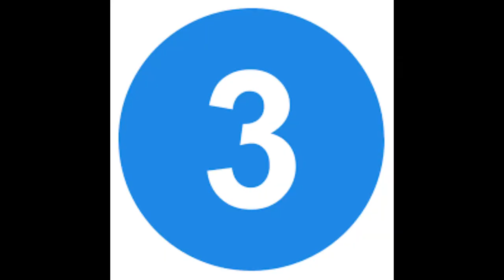3,2,1 Go! (Opel, VW, Renault, BMW, Dacia, Skoda, Toyota, Ford)